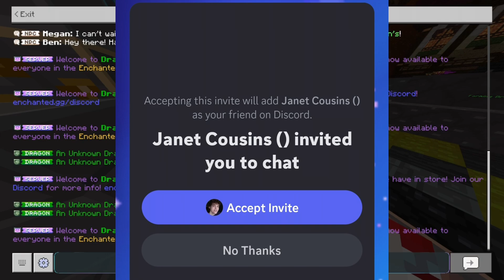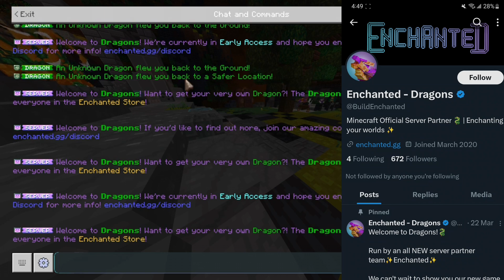The Enchanted Dragons Experience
This server is pay to play.